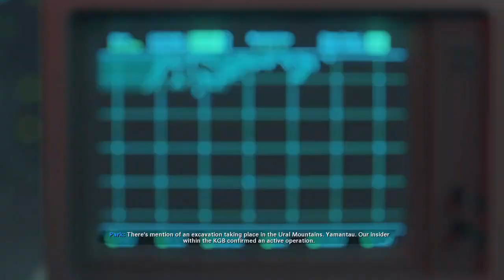CALL OF DUTY BLACK OPS COLD WAR Gameplay Walkthrough Campaign ECHOES OF A COLD WAR - Part 5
COD  Black Ops Cold War   Campaign   BRICK IN THE WALL  no commentary

The following are not allowed:

- Self-Promotion
- Bullying/Racism/Threats
- Swearing

CPU : AMD RYZEN 9 3900X
GPU : NVIDIA GeForce RTX 2060 6GB
MONITOR :  MSI 24" OPTIX G24C4 144HZ CURVED GAMING MONITOR x 3
MOTHERBOARD : ASUS ROG STRIX X570-E GAMING WIFI - Motherboard
RAM : CORSAIR VENGEANCE PRO RGB 32GB [ 16 x 2 ]
HEADSET : ASUS TUF GAMING H3 GAMING HEADSET
MOUSE & KB : PREADATOR
SSD : 512 GB
HDD : 4TB
Internet Provider / Package  : SLT Fiber / WEB PRO

If you need this content to be changed in any format, including corrections for the description, game play, artists, song or to remove this from the channel [ If you are the copyright holder], please contact us via the channel messaging feature in about section. We'll get back to you or one of our page admin or page manager or moderator will be asap to make sure everything is resolved. Thank You!